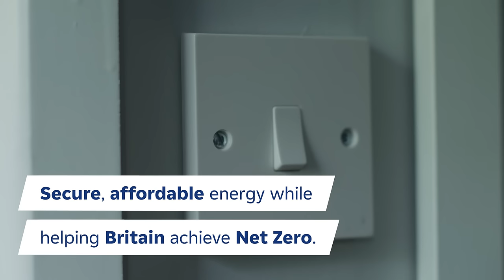We're helping Britain achieve Net Zero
We’ve committed to helping Britain achieve NetZero by 2050, but this goal isn’t just about meeting sustainability targets 🌍.

It’s also about ensuring the UK’s energy security to help shield homes and businesses from rising global prices 📈.

That’s why we’re helping customers save cash and carbon through smart and low-carbon tech, while also building Britain’s zero carbon network with investments in wind, nuclear, solar and battery storage.